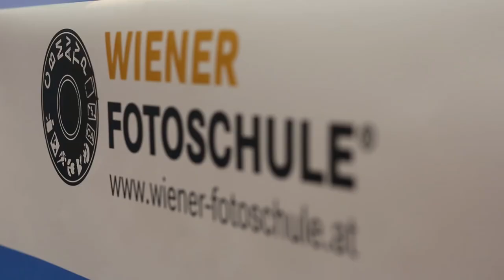Modellbaumesse Wien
Die Wienerfotoschule bietet bis Sonntag jeweils um 10:00 Uhr einen gratis Workshop an. Besuchen Sie  uns in der Halle B 409 Reed Messe Wien. Erleben Sie morgen die 501 Legion von Starwars-